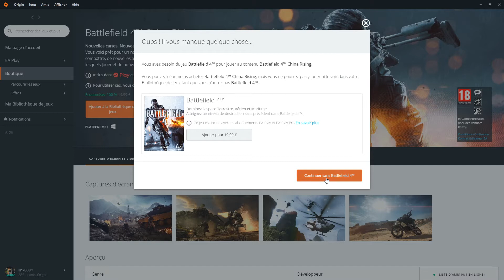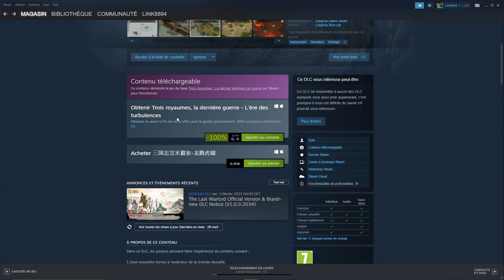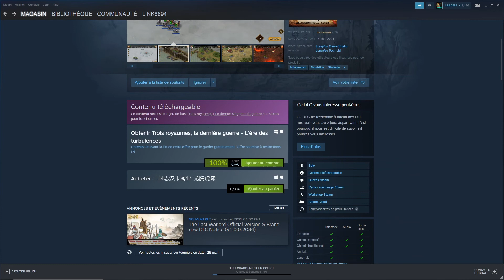[Bon plan gratuit] DLC de Battlefields 4 gratuit sur Origin DLC de Three Kingdoms gratuit sur Steam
Bonjour a toute et a tous et bienvenue dans cette nouvelle vidéo. Je vous montre comment récupérer gratuitement un DLC de Battlefield 4 sur Origin et un DLC de Three Kingdoms sur Steam.